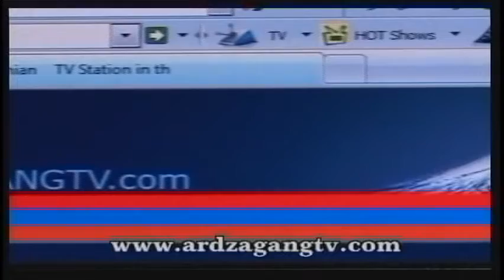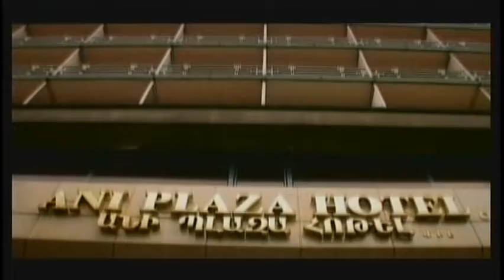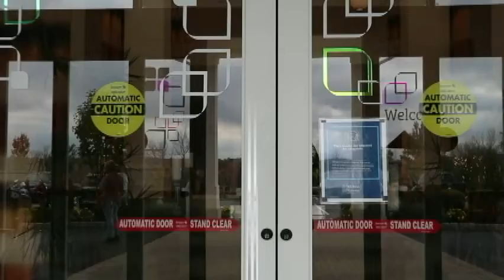Ardzagang Armenian TV: News about Armenia and Diaspora.